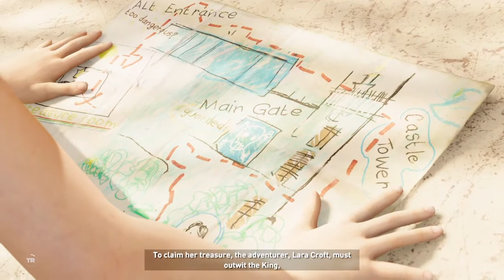Shadow of Tomb raider Ep:4- Young Lara Croft